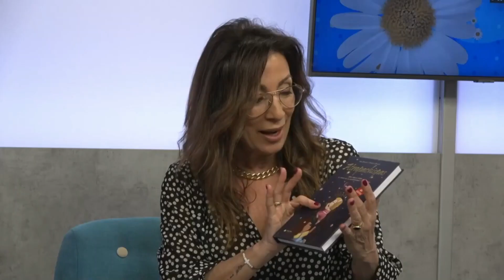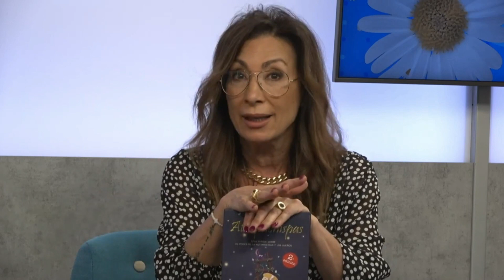El mentalidad Atrapachispas. Gira catalana. (Sabadell TV. Patricia Bondía y Ami Bondía)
Atrapachispas o cumplidores de sueños. Aquellas personas que han aprendido a mirar hacia su interior para descubrir sus talentos y valor diferencial y aprenden a comunicarlo con valentía y Mentalidad BOOM.
Y ell@s son los protagonistas del último libro de Ami y Patricia Bondía. La primera fábula de marca personal para impulsar a jóvenes y mentes inquietas.
El próximo 4 de junio a las 17h estarán firmando en la Feria del Libro de Madrid (carpa de Publishers Weekly-bloque 29 C del parque del Retiro).
 A volar alto y a soñar sin miedo!